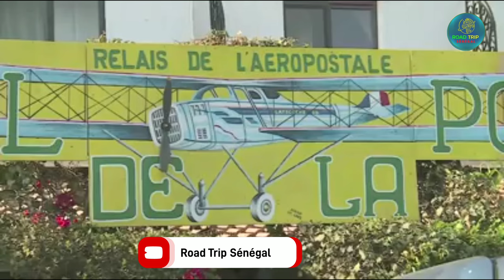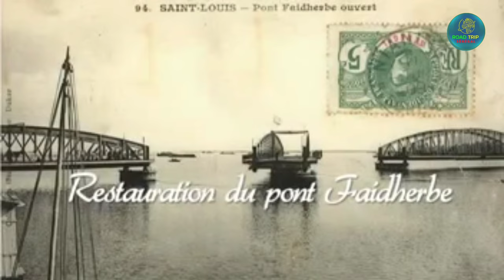Saint Louis : Première capitale du Sénégal toujours illuminée par son pont Faidherbe du 19e siècle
Bonjour, chers followers et amis internautes. Nous sommes de retour dans cette nouvelle vidéo pour parler de l'un des sites les plus emblématiques et historiquement significatifs du Sénégal.

Mais avant d'entrer dans le vif du sujet, nous vous demandons humblement de vous abonner à la Chaîne et de partager la vidéo afin de soutenir nos bonnes intentions de faire découvrir au monde notre beau pays, le Sénégal.

Pour cette nouvelle vidéo, nous irons ensemble à l'embouchure du fleuve Sénégal, située à 264 kilomètres au nord de la capitale. Saint Louis est l'une des plus belles villes du Sénégal, ainsi que l'une des plus importantes sur le plan historique. Elle a une population de 237 563 personnes.

Depuis le XIXe siècle, elle reconstitue un célèbre pont. En effet, le 2 juillet 1865, le Pont de Sor est inauguré par Arrêté Impérial. Le pont porte le nom de Louis Faidherbe, administrateur provincial du Sénégal entre 1854 et 1861, puis de nouveau entre 1863 et 1865.

Le pont qui vend depuis toujours la destination Saint Louis à une longueur de 507 m. Il s'agit d'un pont tournant constitué principalement de fer. Lorsque vous découvrez la ville et son passé illustre, c'est l'endroit le plus culminant, le plus visible et le plus captivant. D'ailleurs, le pont a été classé patrimoine mondial de l'Unesco en 2000.

143 après, le pont a souffert des corrosions avancées. Il a été rénové durant trois ans, de 2008 à 2011, par le groupement d'entreprise Berthold BTP[3], Eiffage Sénégal, Eiffage construction métallique, et les sociétés d'ingénierie SGI Consulting et Setec.

Le coût total de la réhabilitation a été de 22,5 milliards de francs cfa (soit 34,3 millions d'euros).

Aujourd'hui jour pour jour, cet édifice fait le bonheur de nombreux aventuriers et amoureux de la nature.

Nous sommes arrivés au terme de ce nouvel épisode entièrement consacré à la ville de Saint Louis et à son pont .

On vous retrouve très bientôt dans une nouvelle vidéo.

Intragram

Les aventures continues !!!